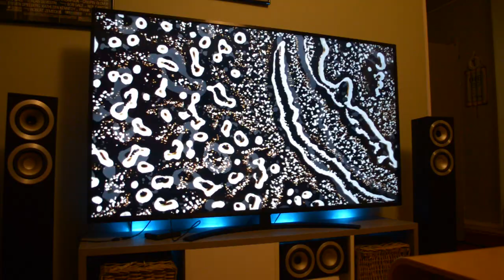David Bowie: Starman: Tannoy Revolution feat. Milkdrop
A little audiovisual test demonstration using Milkdrop (by Ryan Geiss) and a single mix version of Starman by David Bowie (from 2016 album 'Bowie Legacy'). Amplifier was in Pure-Direct mode.

Music: David Bowie - Starman (single mix), I HOLD NO RIGHTS FOR THIS SONG.
AudioGear: Tannoy Revolution DC4T (+ center, surrounds) Denon AVR-1919 amplifier, Boya BY-MM1 cardioid microphone
VideoGear: LG 65", Nikon D5100 + Velbon DF60 tripod